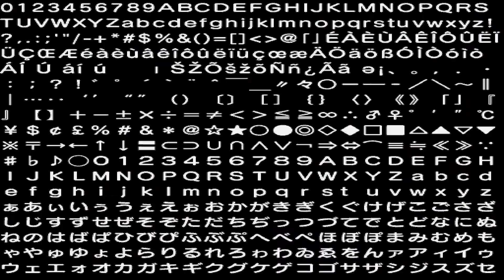Sonic Generations (PC) - STH2006 Project - Silver rival battle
Demo 2 has been released!

This level mod includes a story hack sequences, Soleanna hub world, 1st Silver rival battle, and 3 levels: Wave Ocean, Dusty Desert and White Acropolis. In future - will be more.